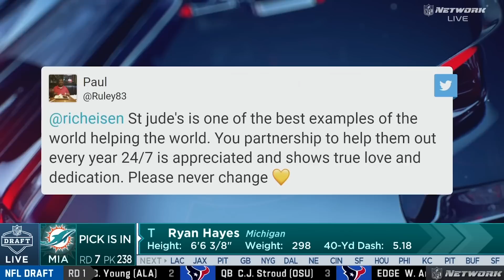How Fast Was Rich Eisen's 40-Yard Dash This Year? Watch and Find Out...Then Please Donate!!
Rich Eisen runs his annual 40-yard dash to raise funds for St. Jude Children's research hospital.